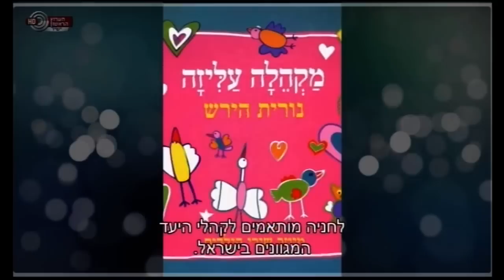נורית הירש מקבלת את פרס ישראל לזמר עברי לשנת 2016 (שודר ב12.5.16)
נורית הירש מקבלת את פרס ישראל לזמר עברי,
במעמד שר החינוך נפתלי בנט, ראש הממשלה בנימין נתניהו, הנשיא רובי ריבלין, נשיאת בית המשפט מרים נאור העליון ויושב ראש הכנסת יולי אדלשטיין.

ברוכים הבאים לערוץ הרשמי של נורית הירש.
נורית הירש – כלת פרס ישראל לזמר עברי לשנת 2016.
מוסיקאית, מלחינה, מעבדת ומנצחת מהמובילות בזמר העברי.
הלחינה למעלה מ- 1600 שירים, מוסיקה ל- 14 סרטים, מחזות זמר, הצגות וסדרות טלויזיה. שיריה פורסמו ב- 6 ספרים ושישה עשר אוספים משיריה על גבי תקליטורים. נורית הירש מופיעה עם שיריה בהרכבים שונים בארץ ומייצגת את ישראל בכבוד רב ברחבי העולם. הנכם מוזמנים להאזין, לצפות ולהינות מעולמה המוסיקלי הרחב שנמשך למעלה מיובל שנים.